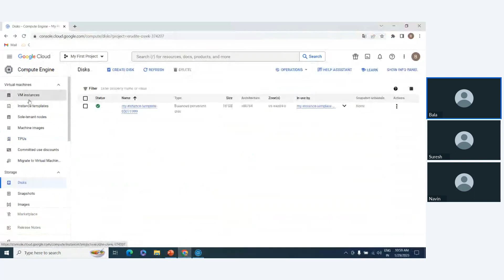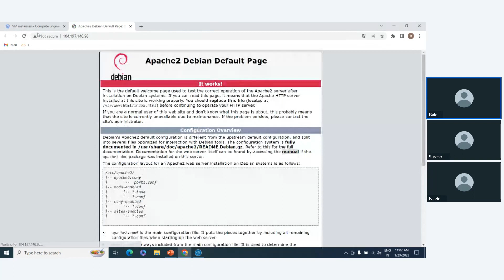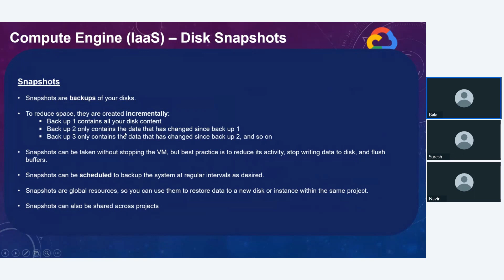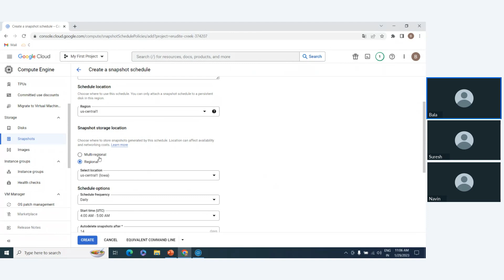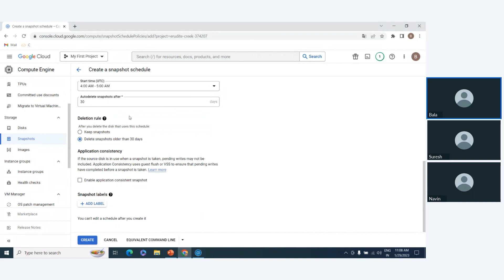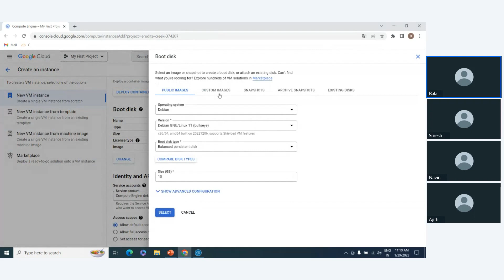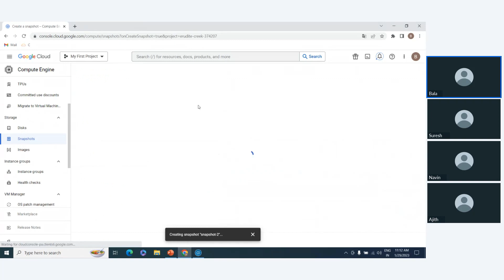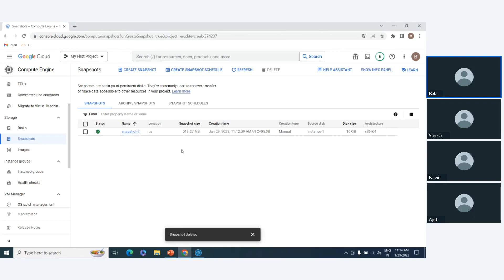🔥Google Cloud Disk Snapshots என்றால் என்ன? 💯💥💥goooglecloud2023